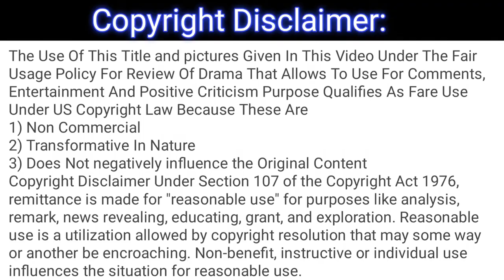Tere Bin Episode 50 Teaser - teaser Review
Terey Biin Episode 50 Teaser - teaser Review - Review
Tere Bin Episode 50 Teaser
Tere Bin Episode 50 Teaser - teaser Review - Review
Courtesy: Har Pal Geo
Hello, I am a Voice over Artist, I'll give you Pakistani Drama Reviews and exclusive discussion about dramas, if you want to follow me then Subscribe to my YouTube channel and stay updated. Copyright Disclaimer: The Use Of This Title and pictures Given In This Video Under The Fair Usage Policy For Review Of Drama That Allows To Use For Comments, Entertainment And Positive Criticism Purpose Qualifies As Fare Use Under US Copyright Law Because These Are 1) Non Commercial 2) Transformative In Nature 3) Does Not negatively influence The Original Content Copyright Disclaimer Under Section 107 of the Copyright Act 1976, remittance is made for "reasonable use" for purposes like analysis, remark, news revealing, educating, grant, and exploration. Reasonable use is a utilization allowed by copyright resolution that may some way or another be encroaching. Non-benefit, instructive or individual use influences the situation for reasonable use.